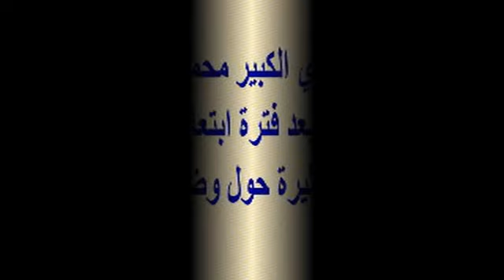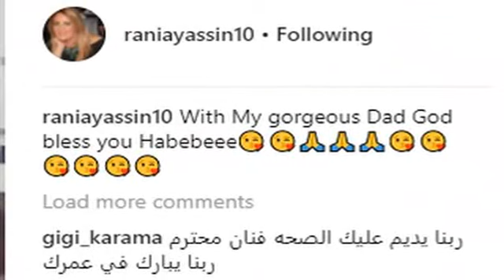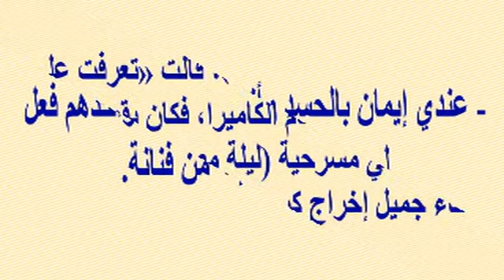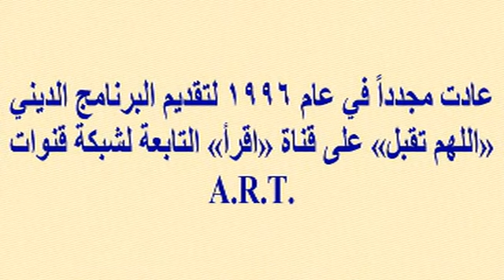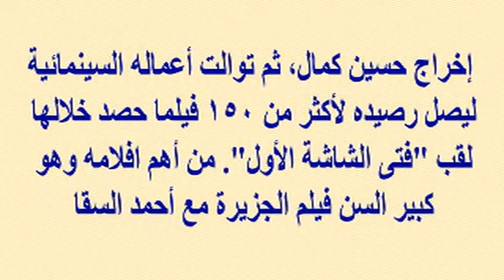تغير كبير بملامح محمود ياسين بأحدث ظهور له أمس وشاهد أجرأ تصريحات شهيرة وكيف تعرفت عليه وتزوجته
وشكرا

تغير كبير بملامح محمود_ياسين بأحدث ظهور له أمس وشاهد أجرأ تصريحات شهيرة وكيف تعرفت عليه وتزوجته | أخبار النجوم